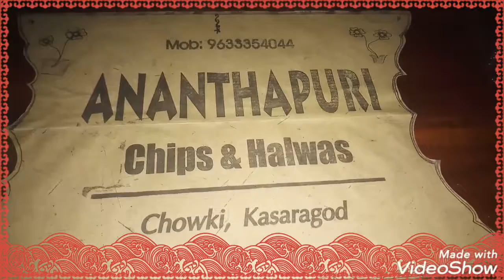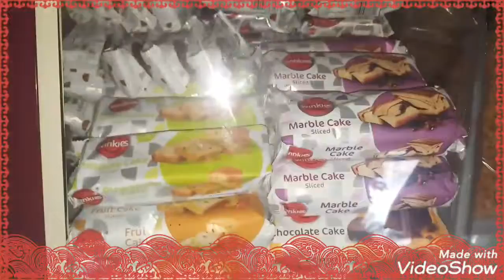Ananthapuri chips&halwas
Chowki, kasaragod.